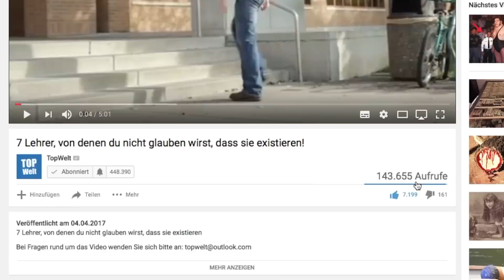8 Dinge, die passieren können, wenn Mütter ihre Kinder mit Vätern alleine lassen!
8 Dinge, die passieren können, wenn Mütter ihre Kinder mit Vätern alleine lassen!